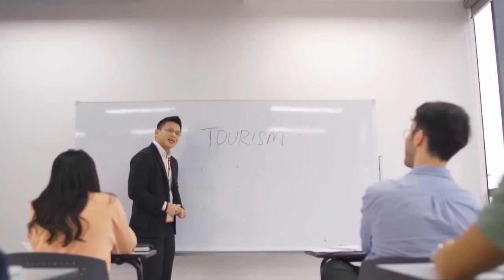【光明新聞通】2022年1月26日夜報封面焦點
◆世衛：全球平均每三秒增100病例 每12秒1人死於冠病
◆+4066確診病例
◆Omicron攀升直追Delta 凱里憂增本土感染
◆首相重申 開齋節鐵定可回鄉
◆首相：種兩劑+加強針 擬放寬SOP 允外國人入境
◆李梓嘉出走風波圓滿結束
◆丹森林局：伐木有利老虎繁衍